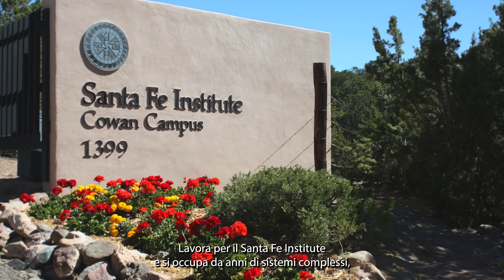5 libri sull'intelligenza artificiale (uno assurdo)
Oggi unisco due argomenti che adoro (e che piacciono un sacco pure a voi): libri e intelligenza artificiale.

In questo episodio vi suggerisco 5 libri da leggere assolutamente se vi state appassionando (come me) al tema dell'AI.

Ce ne sono di tutti i tipi: ottimisti e pessimisti, tecnici e meno tecnici, generici e legati al mondo del marketing.

E 4 su 5 sono disponibili in Italiano ;)

Buona lettura!

Nel video parlo di:
00:00 Introduzione
00:28 Premessa
00:52 Zero to AI
02:12 Fare marketing con l'AI
03:05 Il confine del futuro
03:55 L'intelligenza artificiale
04:55 Superintelligenza